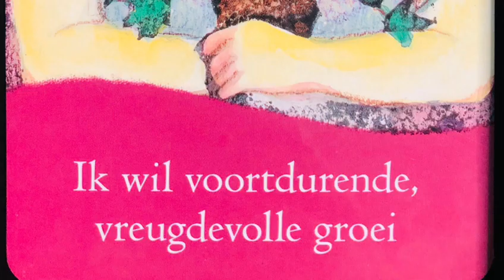♎ Weegschaal ~ Juni 2023 De Wet van Aantrekking/ Law of Attraction (LOA)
♎ Weegschaal
LOA
Law of attraction
Abraham
Esther Hicks
De wet van Aantrekking
Love yourself!